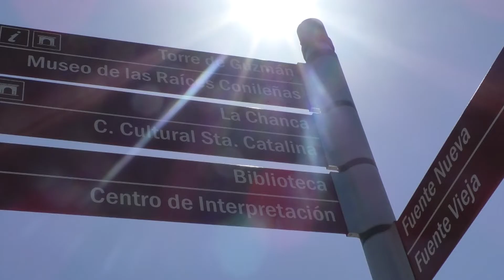CONIL SIGUE AVANZANDO COMO DESTINO TURÍSTICO INTELIGENTE - 10ABR2019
Aranjuez ha sido escenario del segundo encuentro del grupo de trabajo de Destinos Turísticos Inteligentes, donde ha participado el Ayuntamiento de Conil para exponer su proyecto de señalética peatonal inteligente.